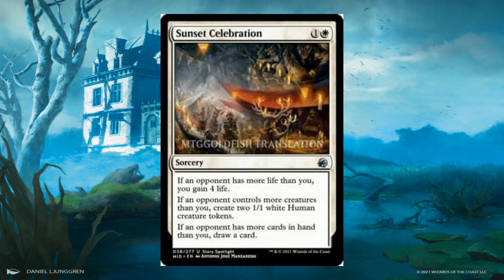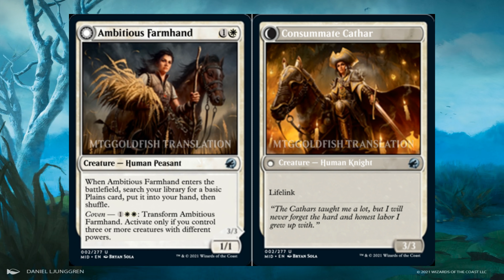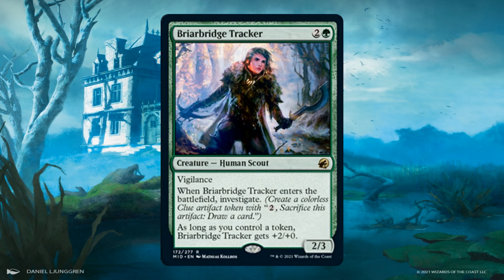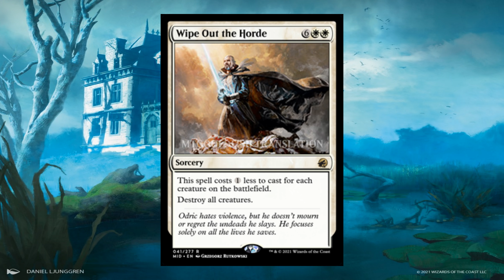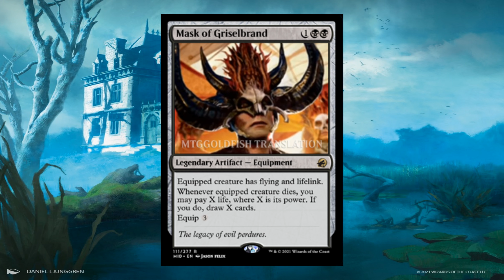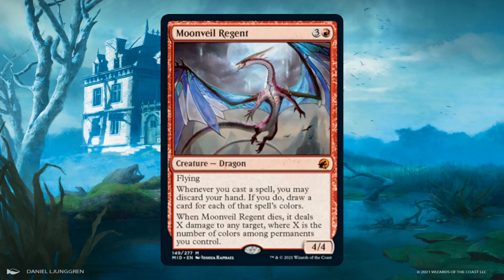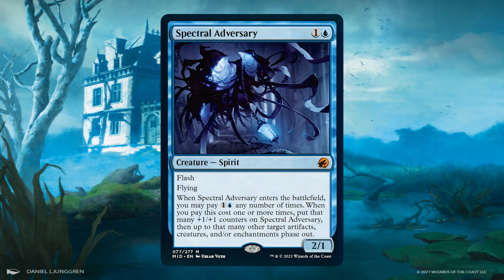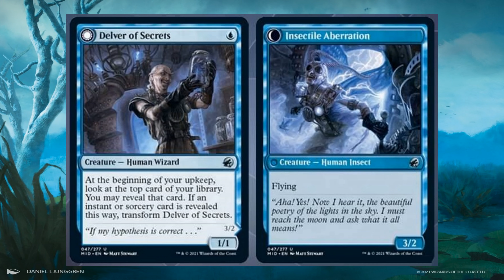Innistrad Midnight Hunt Spoilers Day 06 - HOSTILE HOSTEL & BLOODTHIRSTY ADVERSARY